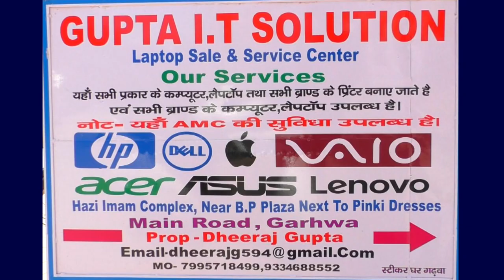SDO कमलेश्वर नारायण एवं SDPO अजीत कुमार ने सड़क पर उतरकर बेवजह घूम रहे लोगों को खदेड़ा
श्री बंशीधर नगर :  कोरोना वायरस से निपटने को लेकर पीएम नरेंद्र मोदी ने 14 अप्रैल तक के लिये लॉकडाउन की अपील करने एवं पुलिस प्रशासन की सख्ती के बाद लॉकडाउन का असर बुधवार से दिखने लगा है। एसडीओ कमलेश्वर नारायण एवं एसडीपीओ अजीत कुमार के सड़क पर उतरने पर लोगों का एवं वाहनों का आवागमन बंद हो गया है। लोग घरों में दुबक गये हैं। गांव से लेकर शहर तक सड़कों पर वीरानी छा गई है।
बीडीओ अमित कुमार, सीओ अरुणिमा एक्का एवं थाना प्रभारी पंकज कुमार तिवारी लगातार क्षेत्र में भ्रमण कर लॉकडाउन का अनुपालन कराने में लगे हुये हैं। हालांकि आवश्यक काम से आये लोगों को आने जाने की छूट की गई है। साथ ही वैसे लोगों को भी अपने अपने घरों में रहने को कहा जा रहा है।
बुधवार को दोपहर में एसडीओ कमलेश्वर नारायण एवं एसडीपीओ अजीत कुमार ने सड़क पर उतरकर बेवजह घूम रहे लोगों को खदेड़ा उसके बाद सभी लोग अपने अपने घरों में दुबक गये। एसडीओ एवं एसडीपीओ ने अनुमंडलवासियों से लॉक डाउन का अनुपालन करने एवं अपने अपने घरों में रहने की अपील की है।